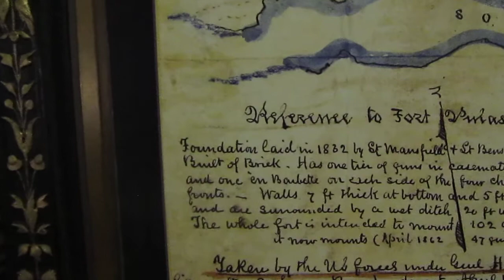Gotham Civil War info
Map depicting Gotham City Civil War lasting less than a year.